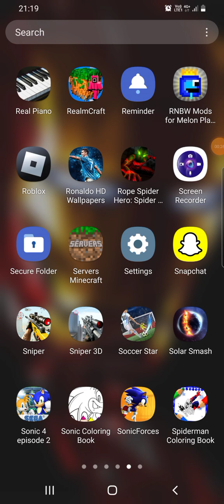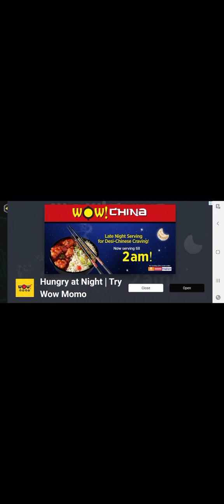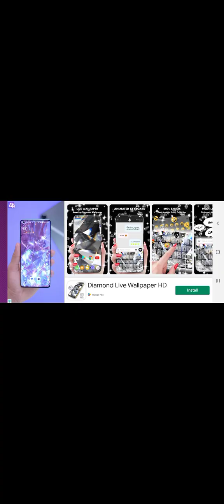Spider-Man Doraemon adventure